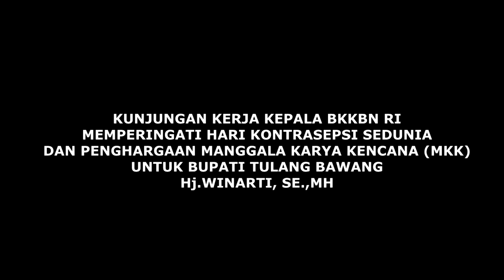Kunjungan Kerja Kepala BKKBN RI & Penghargaan Manggala Karya Kencana Bupati Tulang Bawang